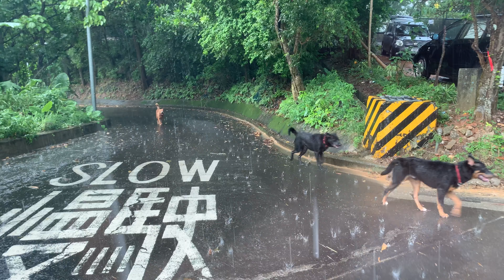Neighbor dogs walking in the rain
neighbor dogs